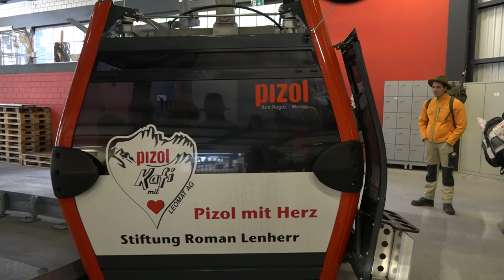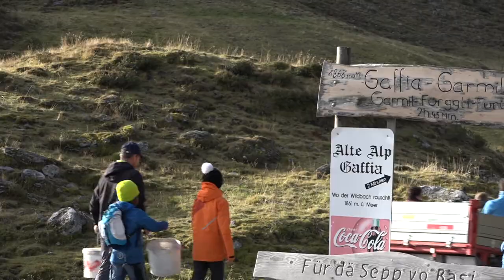Steinreich-Arbeitseinsatz am Pizol